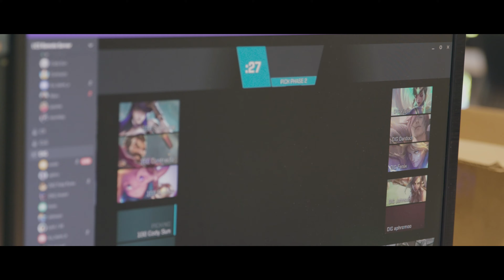The IMPOSSIBLE run to make PLAYOFFS! | Odyssey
With the last week of the regular LCS season, the team has one last opportunity to qualify for playoffs. Will they be able to do it? Or will their season come to an end? Find out in this episode of Odyssey!

MB01CZEUZLVQ2DF